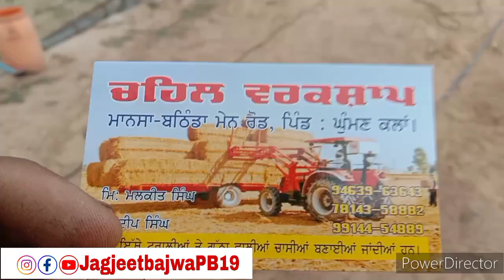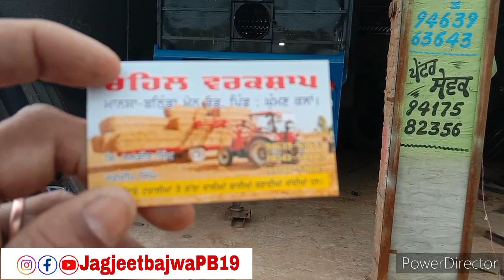ਟਰਾਲੀਆ ਤੇ ਗੱਠਾ ਵਾਲੀਆਂ ਚਾਸੀਆ ਬਣਾਉਣ ਲਈ‌ ਸਪੰਰਕ ਕਰੋ 94639-63643 ਪਿੰਡ ਘੁੰਮਣ ਕਲਾਂ